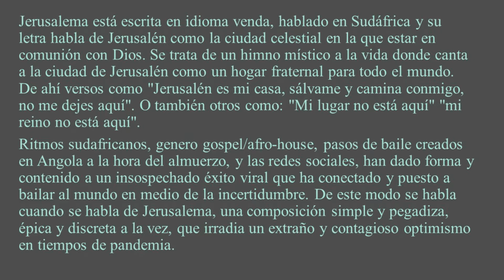Didáctica y Evaluación de la Danza- baile moderno dirigida a jóvenes de 20 años - tema ; jerusalema